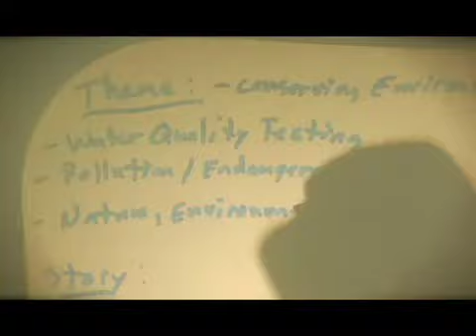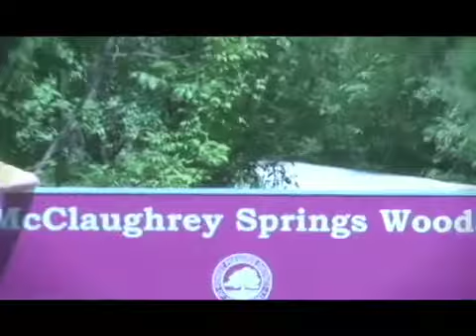Salazar Youth Documentary - Behind the Scenes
Media Literacy and Filmmaking Workshop
Spring 2008

In May of 2008, 33 eighth grade students at Ruben Salazar Elementary embarked on a project to create their own documentary. The week long program began with Split Pillow's Media Literacy session taught by Columbia College Faculty and Independent Filmmaker, Mary Filice. Split Pillow counselors included Corece Smith, Brendan Reynolds, and Antuan Johnson. The counselors facilitated the documentary process by accompanying the students on their field trip and allowing the students to script, film, provide voice-over, and begin editing. In the end, the students produced an exciting and educational documentary on the importance of nature conservation. English teacher Ms. Contrares and science teacher Mr. Kovach were very proud of their students.